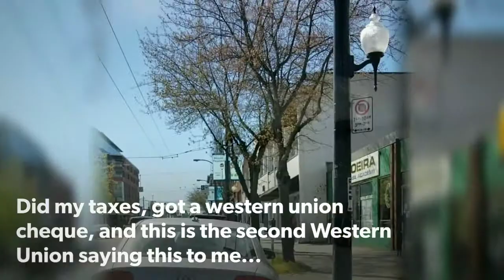April Rants and Raves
So, some of my daily experiences aren't great or long enough stories to stand alone, but can add a certain dimension to my experiences in life I wish to share. So after a while of trying different templates, I think this one will be a winner.